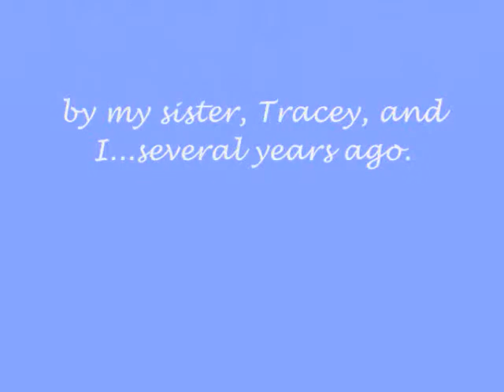Soliloquy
This is an instrumental piece composed by two of my daughters (Tracey & Trina).  This track was performed by Trina; I just added the funky graphics and made it into a video!